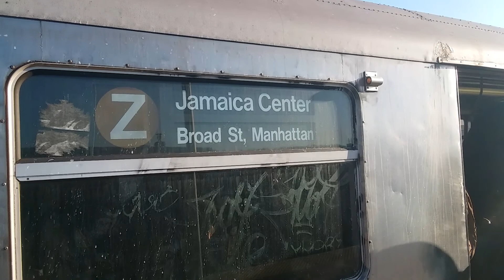R42 Skip-Stop Z train approaching Norwood Avenue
OG R42 Z train! I used to always ride this train.